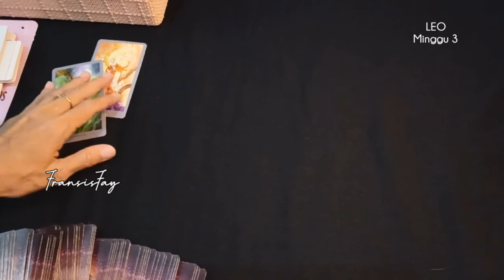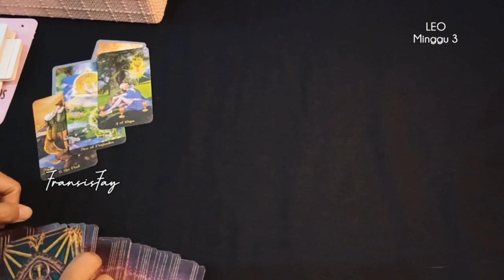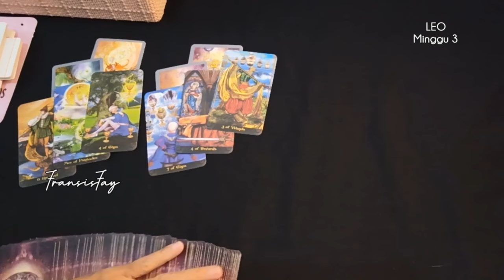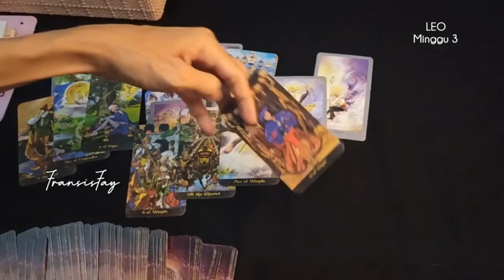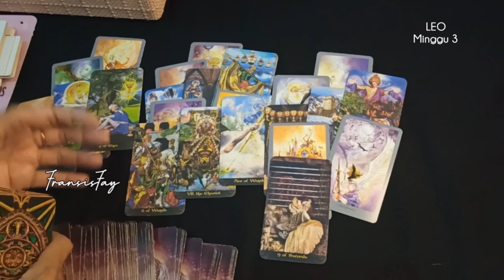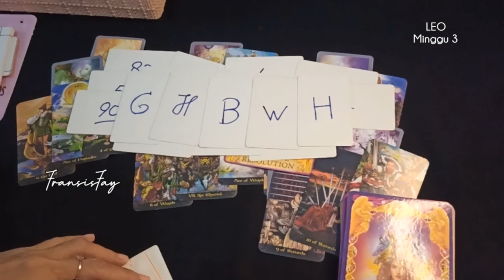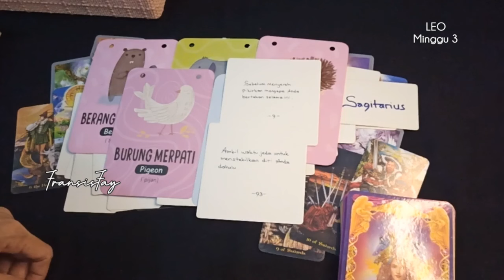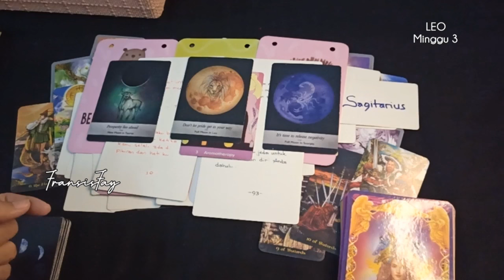♌MINGGU KE 3 LEO tgl.15_21 APRIL 2024 🎴TAROT 7 HARI KEDEPAN RAMALAN ZODIAK#7hari#ramalantarot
♌MINGGU KE 3 LEO tgl.15 SD 21 APRIL 2024 🎴TAROT 7 HARI KEDEPAN RAMALAN ZODIAK.

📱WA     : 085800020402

👁 Psychic Reading.

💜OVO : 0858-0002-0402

Youtube.com/c/@fransisfay
Handle